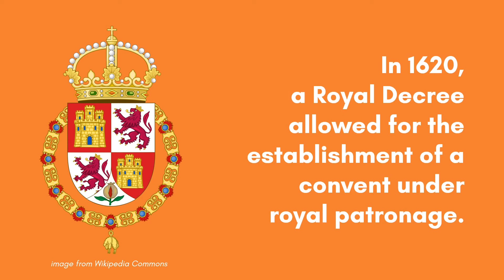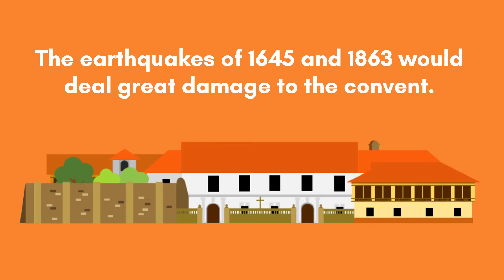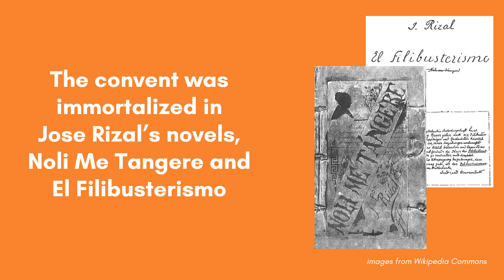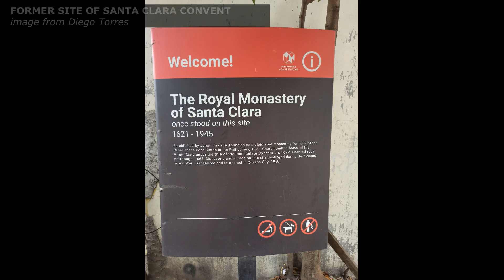Intramuros Tidbits #6 (Santa Clara)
For Intramuros Tidbits # 6, learn more about the history of the Sta. Clara Convent.